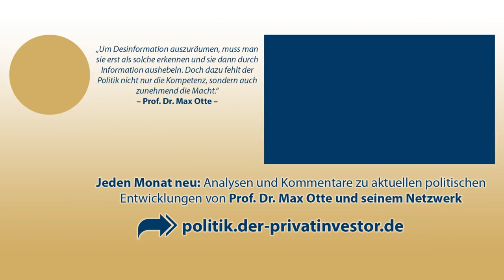„Wir Deutsche müssen wissen, was wir wollen!“ Seegespräche mit Willy Wimmer u.v.a. am 22.6.2018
Jeden Monat neu: Meinungen, die Sie nicht mehr im Mainstream finden
Formulierung einer eigenständigen deutschen Position in der Außen- und Sicherheitspolitik.
SeeGespräche unterwegs. Geopolitische Podiumsdiskussion mit Willy Wimmer, Prof Dr. Alexander Sosnowski, Dr. Gert-René Polli, Johann-Ewald Stadler, Robert Stelzl und Hansjörg Müller. Moderiert von Dr. Wolfgang Caspart
Gratis: Analysen und Kommentare von Max Otte direkt auf Ihr Smartphone
GLIEDERUNG & THEMENKREISE:
1. Sind wir mit der aktuellen Lage in Europa aus sicherheitspolitischer und außenpolitischer Sicht zufrieden?
2. Wie können wir unsere Außen- und Sicherheitspolitischen Interessen als Deutsche am besten durchsetzen? Alleine oder mit Partnern - wenn mit Partnern, mit wem?
3. Funktioniert die staatliche Ordnung noch? Was ist uns lieb und teuer geworden in unserem Land?
4. Fragen des Publikums

DIE PODIUMSGÄSTE:
- Willy Wimmer, Jurist und Staatssekretär des Bundesministers der Verteidigung a.D., Vizepräsident der Parlamentarischen Versammlung der OSZE, 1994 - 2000
- Dr. Gert-René Polli, ehemaliger Leiter des Österreichischen  Bundesamtes für Verfassungsschutz und Terrorismusbekämpfung
- Prof. Dr. Alexander Sosnowski, Chefredakteur von World Economy und Mitglied der Russischen Akademie für Naturwissenschaften REAN
- Johann-Ewald Stadler, Jurist und ehemaliges Mitglied des Europaparlaments
- Robert Stelzl, ehemaliger Leiter der FPÖ-Akademie, Mitglied bachheimer.com
- Hansjörg Müller, Dipl.-Volkswirt, MdB, parlamentarischer Geschäftsführer der AfD-Fraktion im Deutschen Bundestag
Hansjörg Müller hat zu dieser Runde eingeladen.

SeeGespräche unterwegs hat die Veranstaltung vom 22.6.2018 in Kolbermoor gefilmt.

Eine Produktion der © Wonderful Events GmbH im Rahmen der SeeGespräche unterwegs-Reihe
Teilen ist erwünscht. Das Kopieren nur nach Rücksprache!